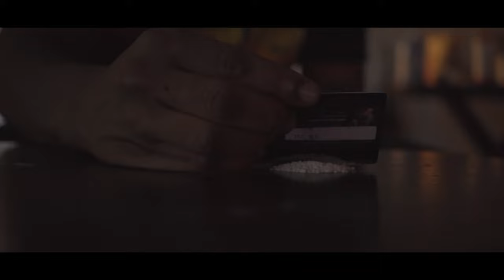Syke Deft🔪 - "DEMON TALK" ft. Dezey 'From The Relloz' (Official Music Video)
Asylom Ward Artist "Syke Deft" Drops his first official music video to his hit single "Demon Talk" featuring Dezey from the kansas city duo known as "Relloz" beat produced by: Binihana Boy

Shot By: Dj Vince
Directed By: Fat Steve FSP & Syke Deft

Official Music Video by Syke Deft